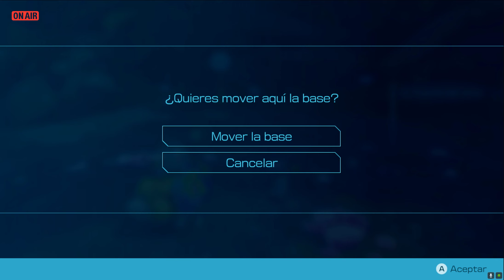Pikmin 4 en Español parte 042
Cultiva criaturas de aspecto vegetal conocidas como Pikmin y guíalos a través de una encantadora expedición
Descubre a los Pikmin, ¡unas pequeñas criaturas de aspecto vegetal que podrás plantar, arrancar, dirigir y enviar a combatir contra enemigos mucho más grandes que ellos! Estos fieles y curiosos ayudantes son de diferentes tipos, como los Pikmin rojos que son resistentes al fuego y los nuevos Pikmin gélidos. El destino de tus Pikmin depende de ti: ¿evitarás situaciones peligrosas o te enfrentarás a ellas sin considerar las posibles... pérdidas?